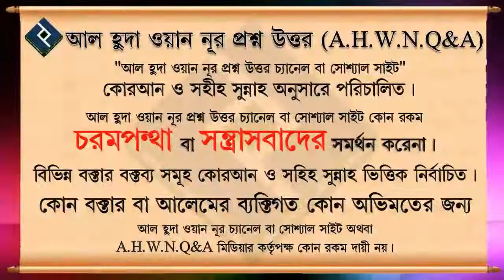যাকাত কি ভাগ ভাগ করে দেওয়া যাবে ᴴᴰ┇শাইখ মিজানুর রহমান মাদানী